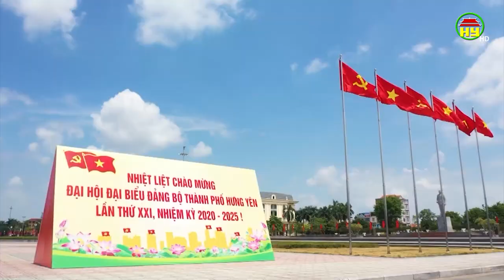Ban thường vụ Tỉnh ủy làm việc với Ban thường vụ Thành ủy Hưng Yên